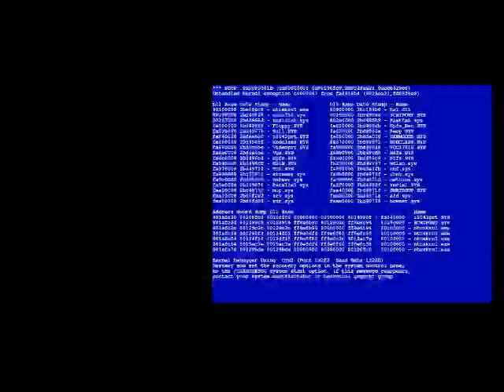Время ботвы 2! [Russian YTP Collab]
Участники:
1. Jackersd (0:00)
2. E253MechaShadow ( (1:08)
3. MrDeadlyPunch ( (2:46)